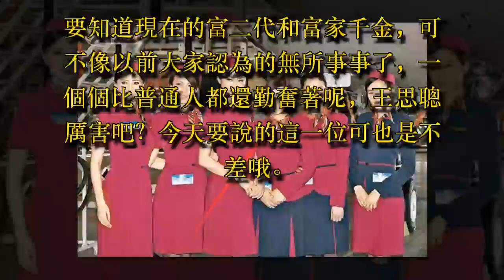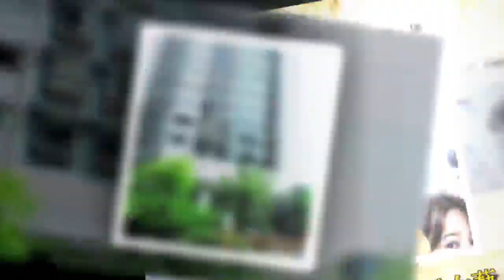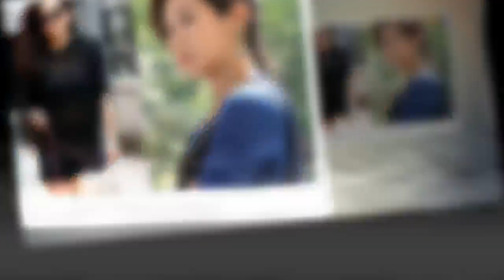住8000萬豪宅TVB富家千金，入行多年演綠葉被認可有望上位做花旦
現在這個世道了，我們得焦慮。
尤其普通家庭出身的，就要學會繼續努力去賺錢。要知道現在的富二代和富家千金，可不像以前大家認為的無所事事了，一個個比普通人都還勤奮著呢，王思聰厲害吧？今天要說的這一位可也是不差哦。

趙希洛，應該都熟悉了的，之前就給大家介紹過。一個今年因為出演了TVB港劇《棟仁的時光》而走紅的女藝人，因為在劇中飾演的刻薄上司而備受關注，得到了觀眾對其演技和形象的認可。

而她入行多年來的故事和家庭背景，也一一被香港媒體給扒了出來。讓越來越多的人是徹底認識了趙希洛這個TVB女藝人了。2007年曾參與香港小姐競選，其後加入了TVB，至今已經超10年的時間了。

而她和大多TVB男女藝人一樣，演了多年的綠葉、配角，始終沒機會得到力捧。依稀記得，趙希洛曾在《愛回家》飾演呂瞳。

《衝上雲霄》飾演了高貝琪。

去年的熱播港劇《乘勝狙擊》裡，飾演千面女郎蘇麗芬，性感出演一時人氣急升。

多年來的默默耕耘，平時也鮮有新聞。直至今年被媒體深扒，許多TVB劇迷才知道，原來趙希洛是一個隱形的富家女來的啊，妥妥